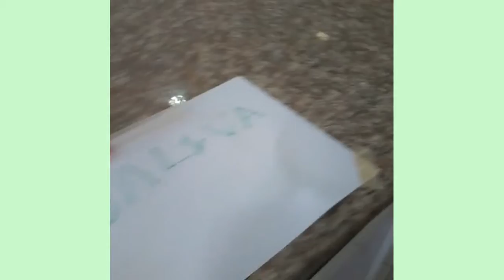Some Samples in Molecular Biology Lab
Hello all
Here is some samples used in molecular biology
Here is tooth
Bones
Urine and stool
Saliva
Buccal swab
Nails
C S F cerebra spinal fluids
Bacteria
Dried blood
Whole blood
And hair